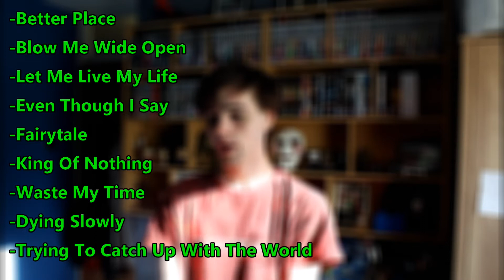Saint Asonia album reviews | #1 Saint Asonia (Self-Titled)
Time for me to begin reviewing the works of another band I hold near and dear to my heart. Saint Asonia is where Adam Gontier ended up after his departure from Three Days Grace and I'm glad to say that he, along with the other members, have managed to produce yet another band worthy of high praise. Here I review their first studio album.

All song samples and snippets used are owned by Saint Asonia and RCA Records, not me. They are used only for criticism, review, and most importantly, appreciation purposes.